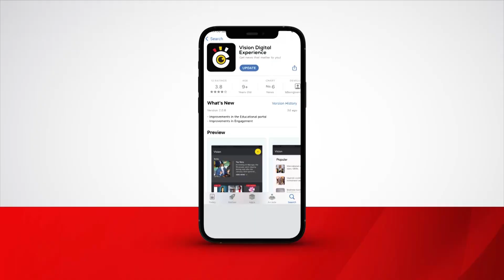FDC releases top leadership election Roapmap